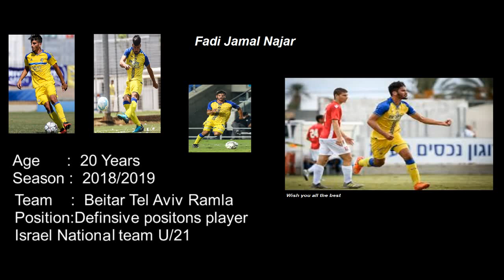FADI NAJAR - Skills & Defence | 2019/2020 | Fadi Najjar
Football Player
Defensive position player LB&LCB

Fadi Najjar Informaion / Maccabi Tel Aviv